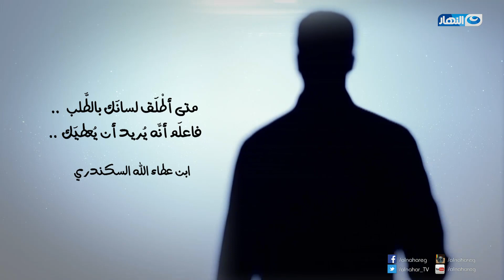الحلقة 68 - برنامج فكر - لا تطفئ شعلتك - مصطفى حسني